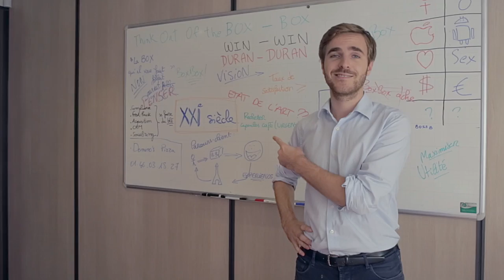POISSON ROUGE - Boxbox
Poisson Rouge - Avec Victor Pierson & Romain Vannier